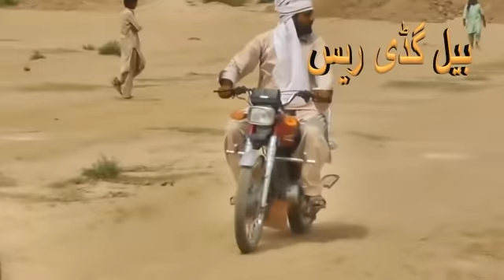دوڈ دوکھیرے 08/08/2018 bull race race wala game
Pakistan Punjab village videoExperience the stunning beauty of Pakistan's most breathtaking village in this video. Join us on a visual journey through the picturesque landscapes, charming architecture, and vibrant culture that make this village a true hidden gem. Prepare to be amazed by the natural wonders and serene atmosphere of this enchanting destination. Don't miss out on exploring the essence of the most beautiful village in Pakistan! village Pakistan Punjab Top and Best Bull race competitions in Pakistan . Different types of bulls compete in

these bull race competitions,
such as deasi breed bulls and other breeds of bulls. This amazing video was awarded as the best video for its cinematography. Amazing video brings you the amazing, Top and Best Bull race competitions in Pakistan . Different types of bulls compete in these bull race competitions,
The competition is organized mainly to encourage farmers to preserve and promote. This is the most amazing video ever as far as Bull race is concerned. This amazing video of bull race surely attracts the people.
Through this amazing video we bring forward beauty and essence of our pakistani
punjab culture. Watch this amazing video so as to experience our beautiful culture.